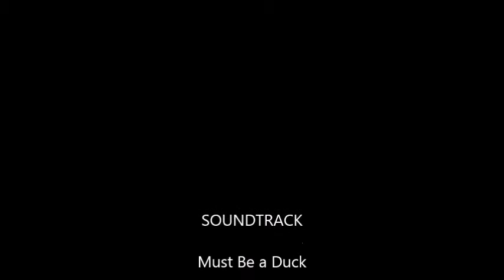A Fall Day in Central Park Series IV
VARIOUS VIDEO PRODUCTIONS AND ADVERTISEMENTS  OF
 C J F C :